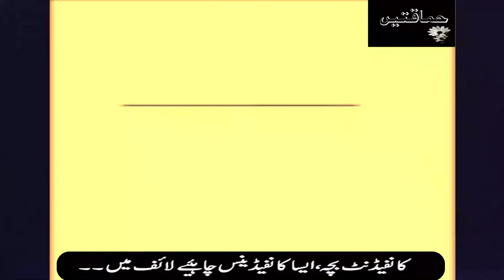Innocent Pathan Boy Giving Funny Interview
کیوٹ پٹھان بچے کا فنی انڑویو۔۔